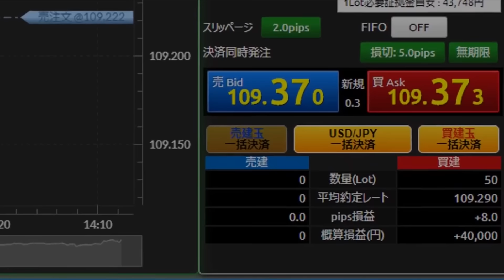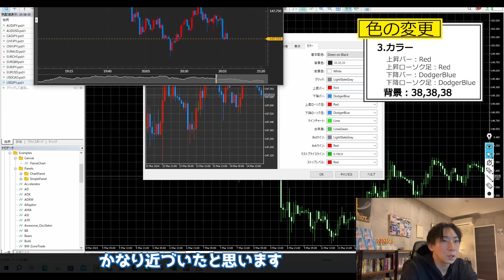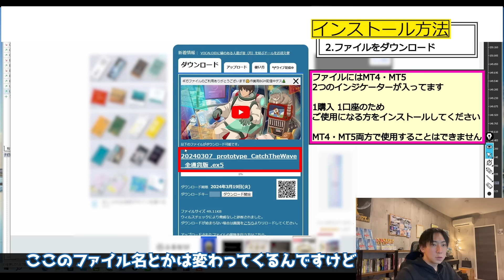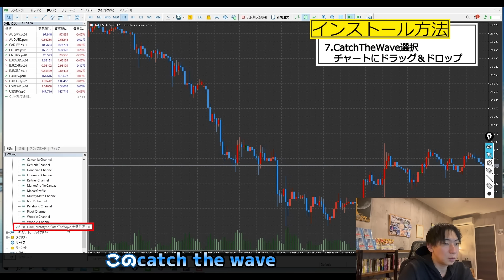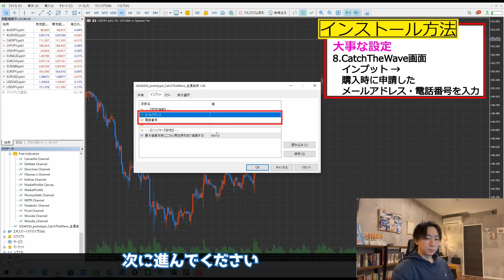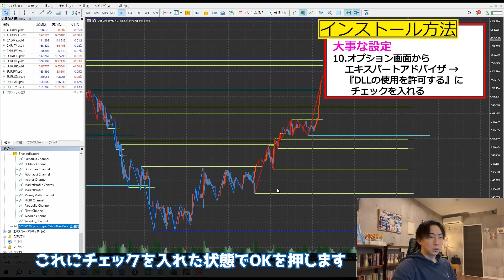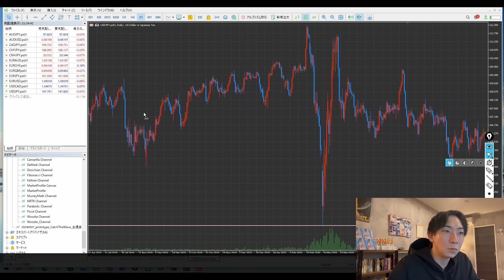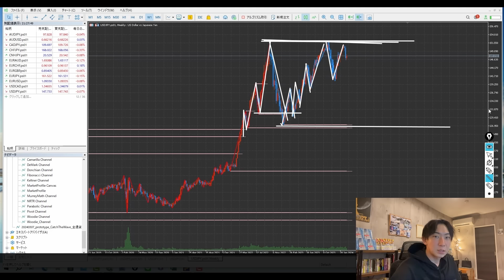【FX完全攻略】僕のトレード手法を取り入れたインジゲーターを公開